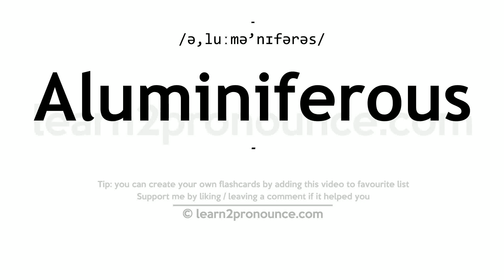Aluminiferous pronunciation and definition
Learn how to pronounce Aluminiferous in English correctly - pronunciation of Aluminiferous
Click show more for definition of Aluminiferous
ALUMINIFEROUS
Pronunciation: /ə,luːmə'nɪfərəs/
Definition: -